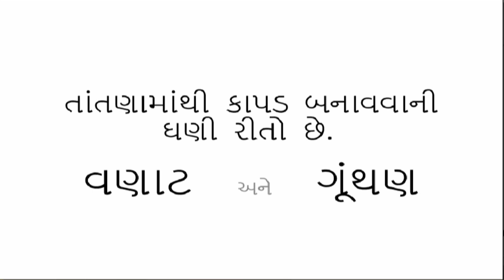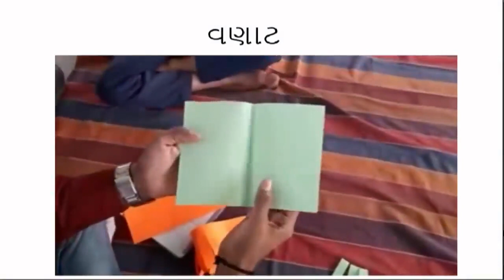std 6 Science Chapter-3 "રેસાથી કાપડ સુધી" (Part 3) resathi kapad sudhi Gujarati medium vigyan